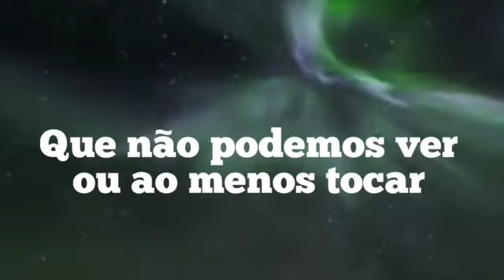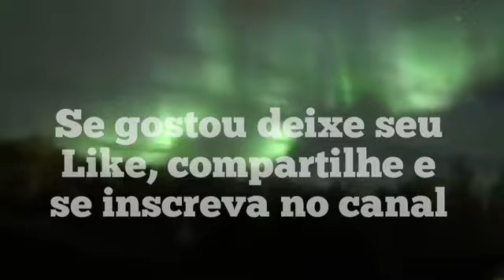TEMPESTADES E EVENTOS NA TERRA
Eventos bombásticos na Terra